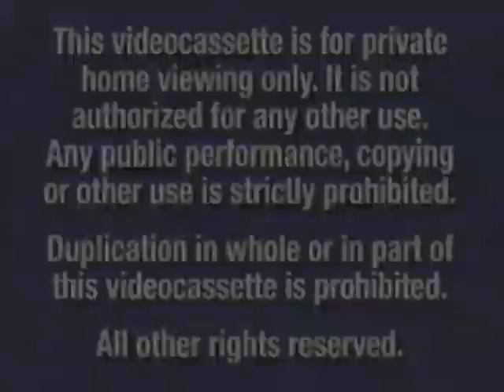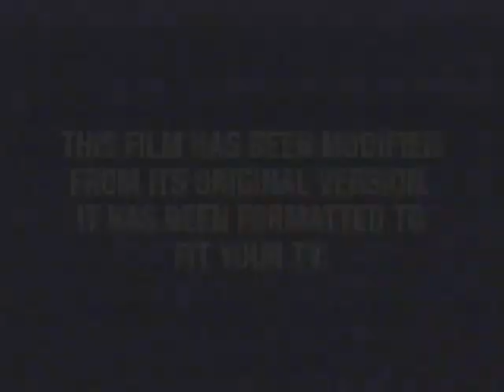Opening to Beauty and The Beast 2002 VHS